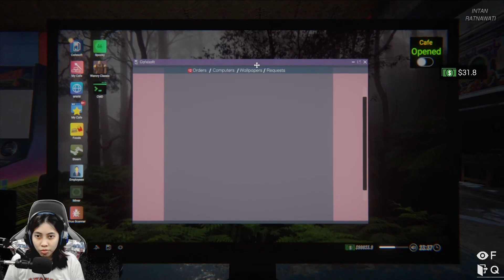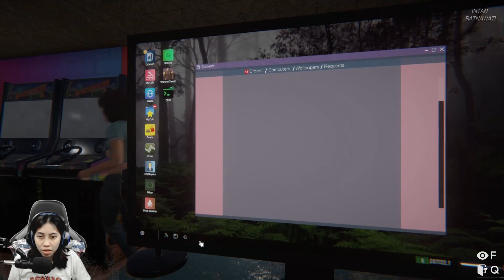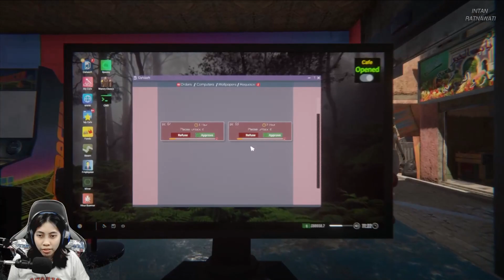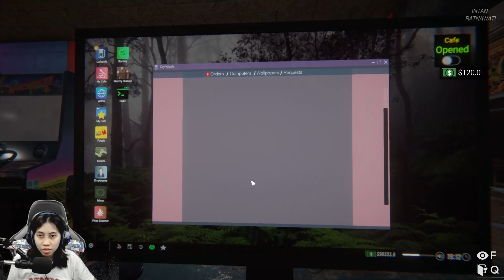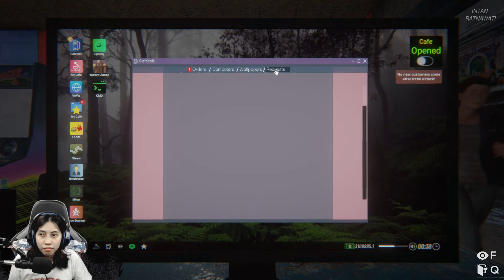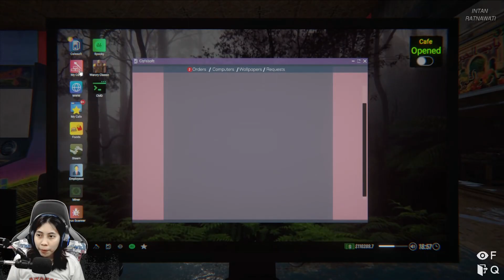RENTAL PS4 DAN PS5 - Internet Cafe Simulator 2 - Part 4